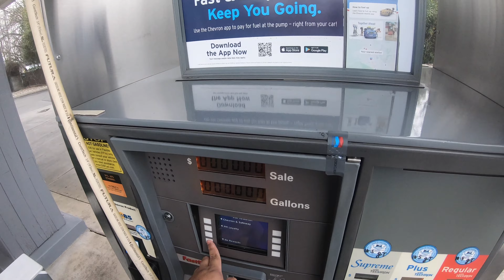CUTTING UP IN TRAFFIC IN MY 400+WHP SUBARU WRX!! (POV IN THE RAIN NOT A GOOD IDEA)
What's up guys and welcome back to another video , don't forget to hit that subscribe button we are on the way to 1k subs , that's the goal for this year, hopefully yall enjoyed the pov and hit that like button. 2023 is our year,. Thinking of getting a better go pro. Thank y'all for watching.